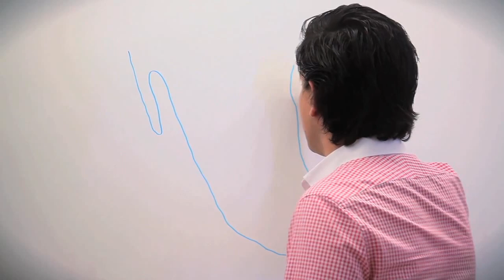Licenciatura en Relaciones Internacionales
"Ante los cambios que experimenta el mundo en el nuevo milenio, los internacionalistas deben participar activa y responsablemente en el proceso de entendimiento, cooperación y diálogo necesario para la consecución de proyectos desde el gobierno, las empresas o los organismos internacionales a partir de una óptica multidisciplinaria que permita dar soluciones prácticas a los problemas mundiales"